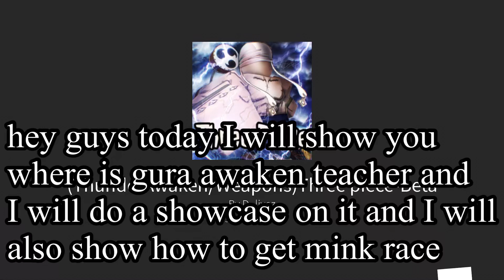How to get gura awaken and how to get mink race in three piece